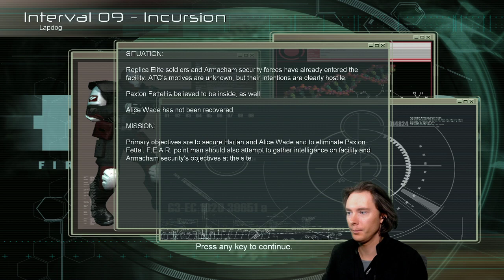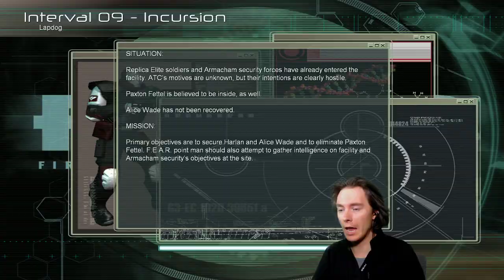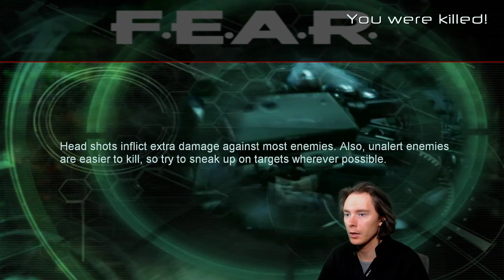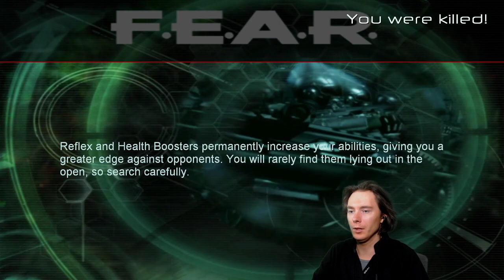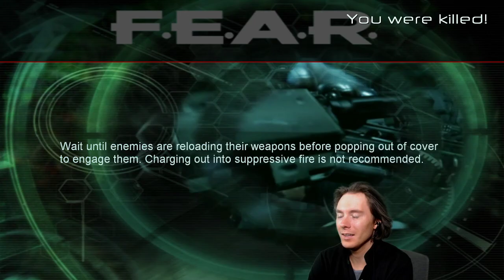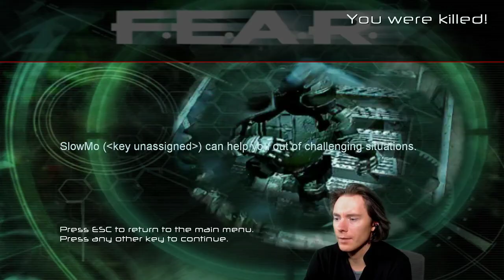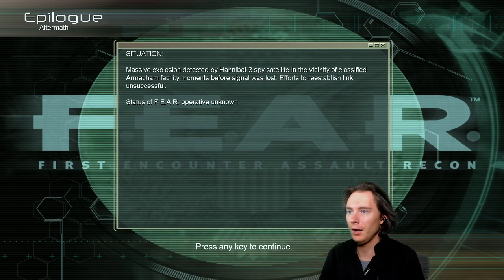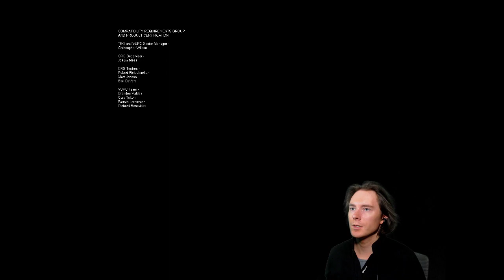F.E.A.R. [PART 3/3]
Full playthrough of F.E.A.R in this series.